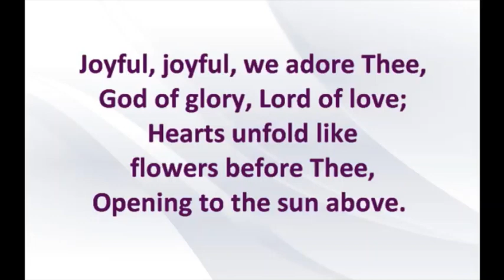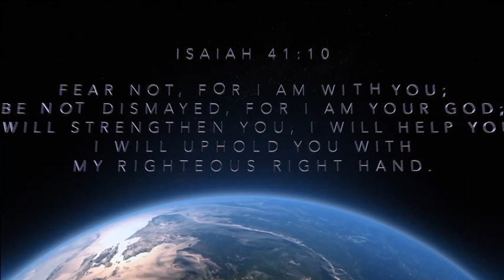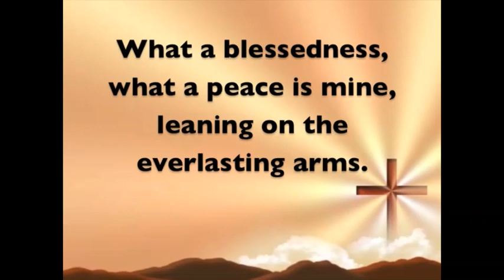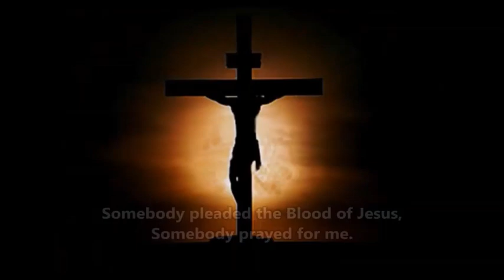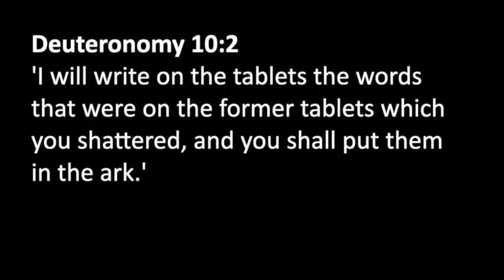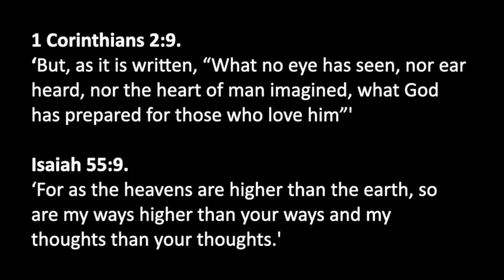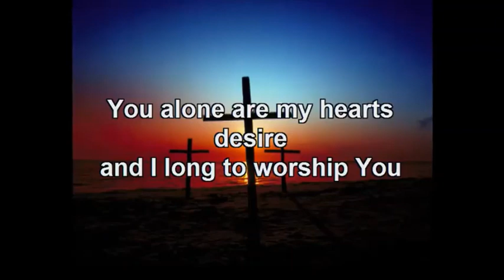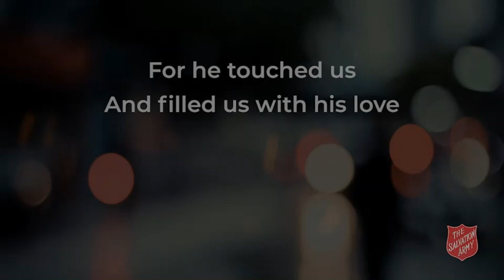Worship Service - Stapleford Salvation Army - 28th June 2020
"God in a box!"